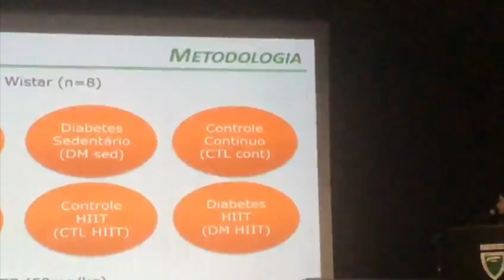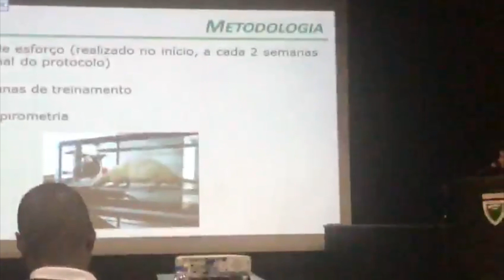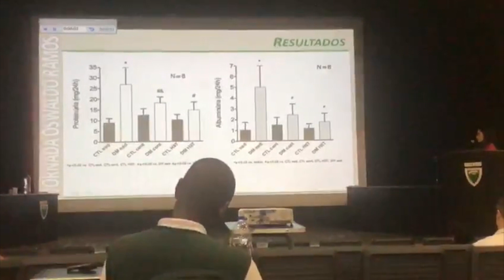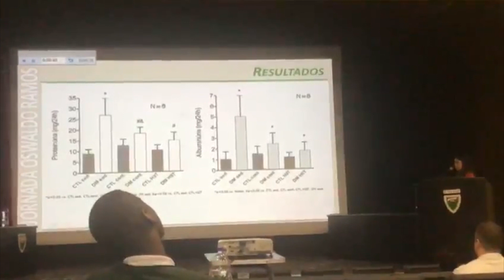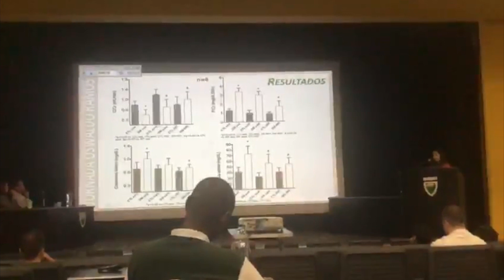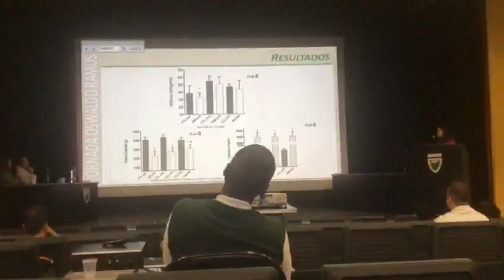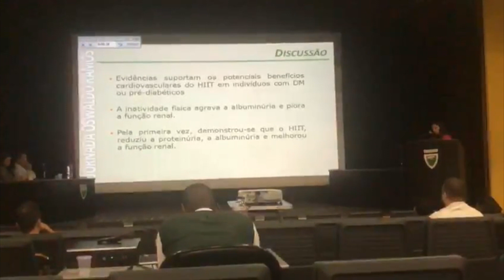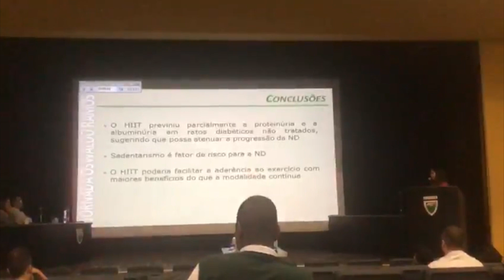Meu Doutorado na Jornada Oswaldo Ramos UNIFESP | Anatomia e etc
Neste vídeo mostro uma parte da apresentação dos resultados parciais do meu Doutorado na Jornada Oswaldo Ramos da Unifesp. Espero que gostem!